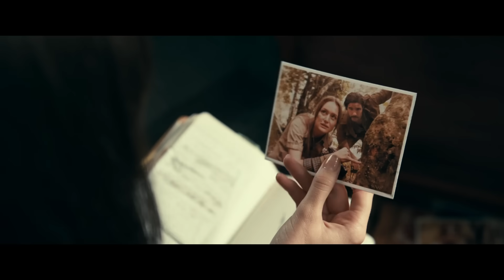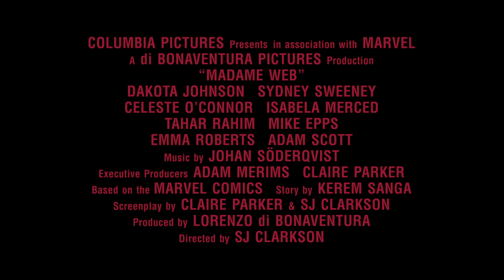Madame Web - Official Behind the Scenes (2024) Dakota Johnson, Sydney Sweeney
Take a look at the latest behind-the-scenes trailer for Madame Web, a Marvel character unlike any other. Take a look to see how she differs from the likes of Spider-Man and Venom respectively.

Madame Web Stars Dakota Johnson, Sydney Sweeney, Celeste O’Connor, Isabela Merced, Tahar Rahim, Mike Epps, Emma Roberts, and Adam Scott. Madame Web is directed by SJ Clarkson with the screenplay by Claire Parker & SJ Clarkson. The story is by Kerem Sanga based on Marvel Comics with Lorenzo di Bonaventura being the producer. Executive producers for Madame Web are Adam Merims and Claire Parker.

Madame Web is coming exclusively to theaters on February 16, 2024.